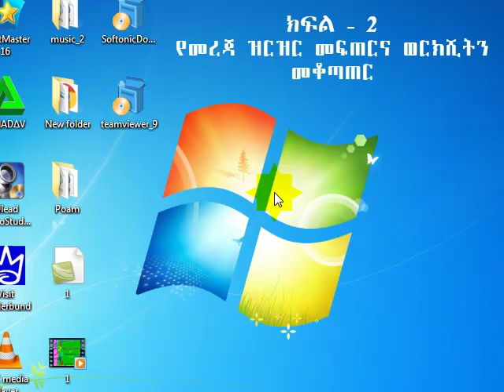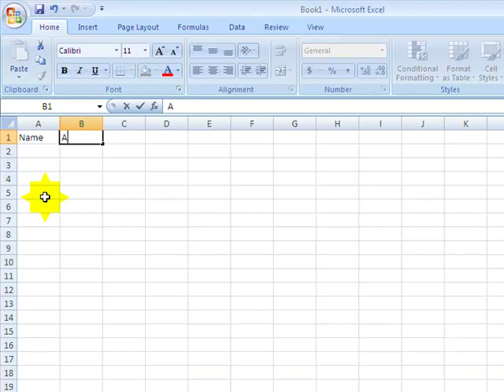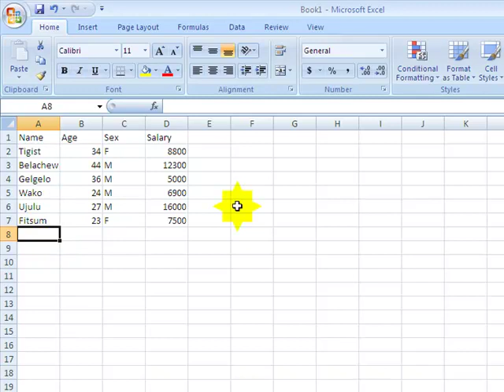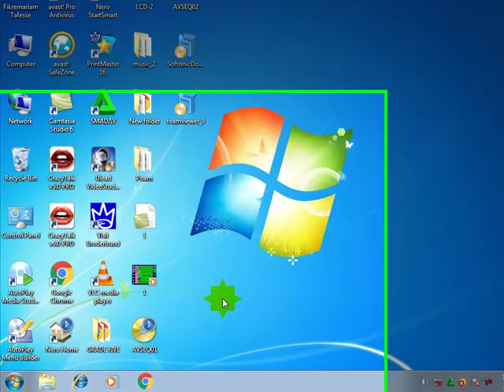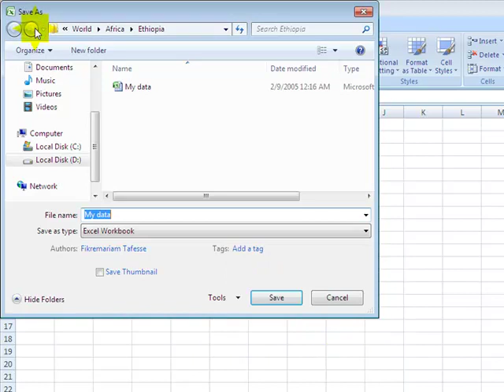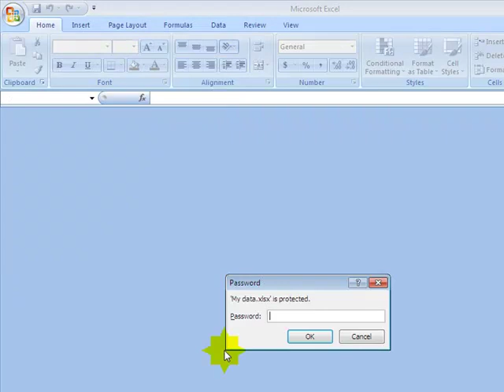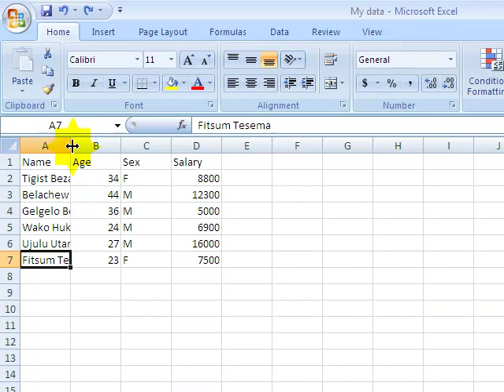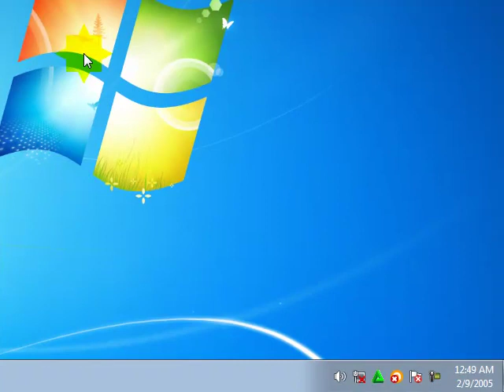Microsoft Excel: Part-2 ማይክሮሶፍት ወርድ፡ ክፍል-2 Entering data ወደ ወርክሺት መረጃ ማስገባት